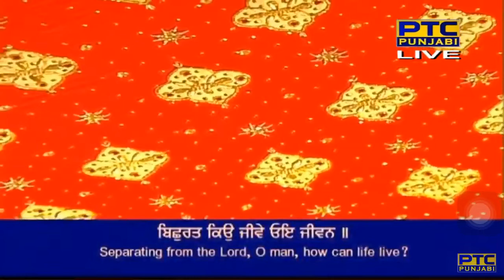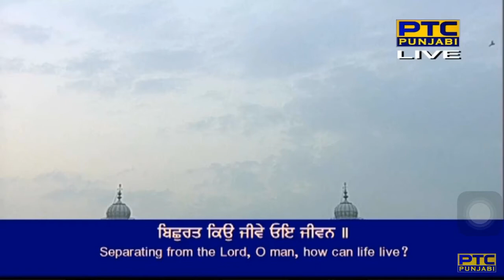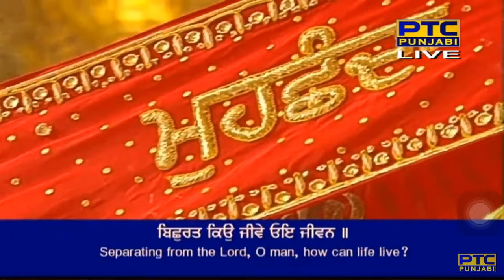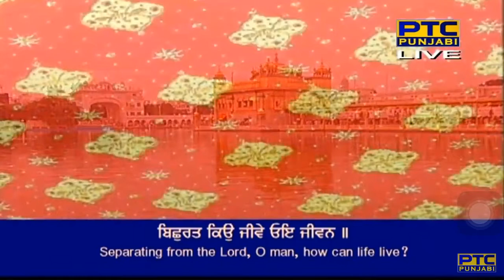Bichrat Kyon Jive Oye Jivan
Raag Malaar - Guru Arjan Dev Ji - Sri Guru Granth Sahib Ji - Ang 1268
malaar mahalaa panjavaa ||

chiteh ulaas aas milabe kee charan kamal ras peevan ||1|| rahaau ||
jin kau piaas tumaaree preetam tin kau a(n)tar naahee ||
jin kau bisarai mero raam piaaraa se mooe mar jaa(n)hee(n) ||1||
man tan rav rahiaa jagadheesur pekhat sadhaa hajoore ||
naanak rav rahio sabh a(n)tar sarab rahiaa bharapoore ||2||8||12||